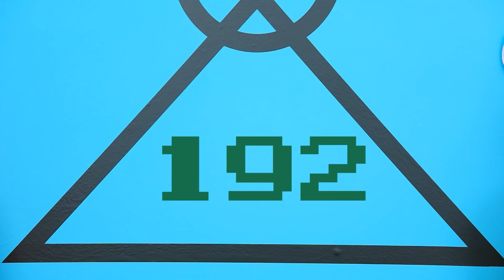Atleta vs Nerd no Round 6!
Atleta e nerd – este é um confronto eterno, não é? Mas, nunca se sabe quem será o vencedor- um nerd ou um homem bonito. Você também acha? Então você certamente vai gostar do nosso novo vídeo!